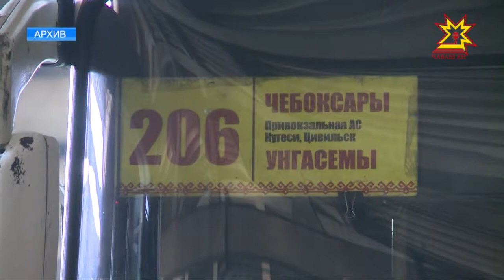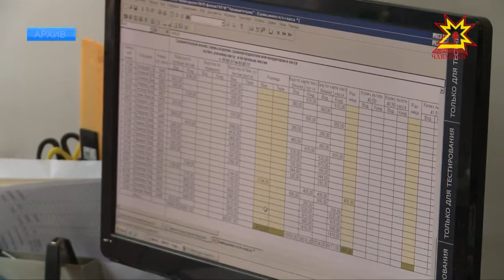Межведомственная комиссия по доглам по зарплате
«Чувашавтодор» — 54 млн рублей,  «Инстрой» — 6 миллионов, Гэсстрой —  963 тысячи. Это  цифры  задолженности  предприятий по заработной плате.  На Межведомственной комиссии руководители компаний и контролирующие их министерства отчитались о том, как  меняется  ситуация по долгам.